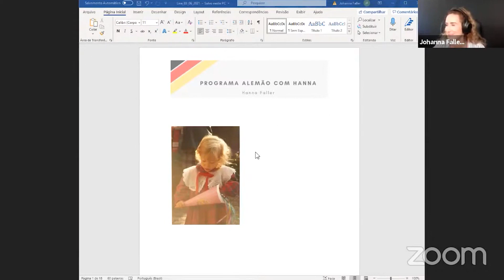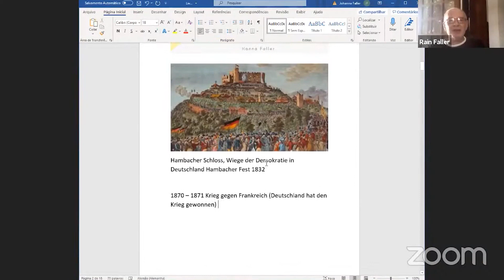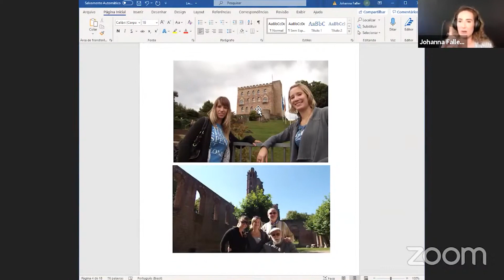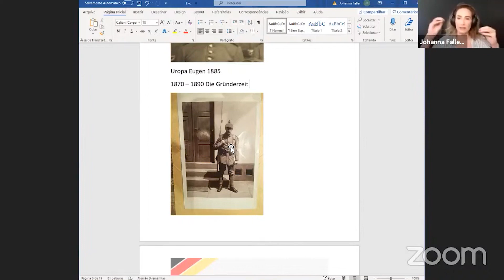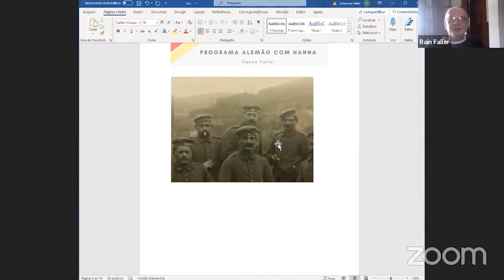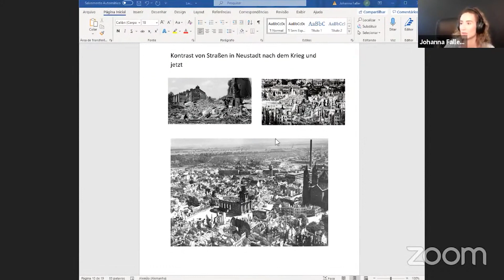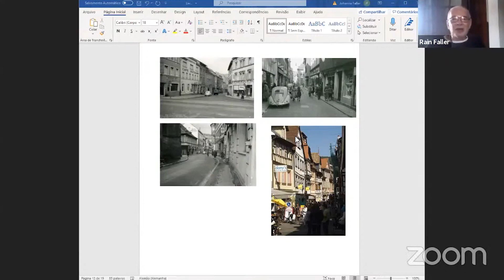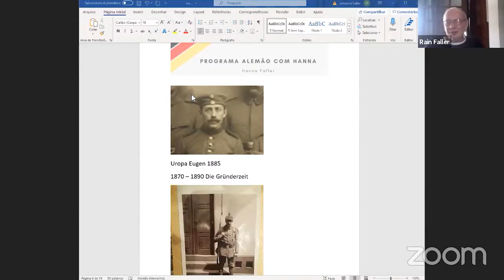Aprenda alemão com história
Você que está estudando alemão com certeza tem curiosidade em saber mais sobre a história do país. Nesta aula você vai aprender em alemão e português o que aconteceu na Alemanha.

Para mais informações acesse o @alemão_com_Hanna